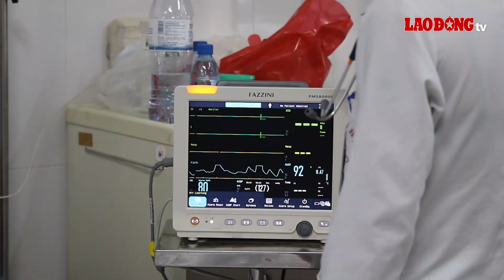Sốt xuất huyết ở Hà Nội lập đỉnh, có bệnh nhân nguy kịch phải thở máy | Báo Lao Động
BÁO LAO ĐỘNG | Tại bệnh viện Bệnh Nhiệt đới Trung ương, số bệnh nhân sốt xuất huyết nhập viện có xu hướng tăng nhanh trong những ngày qua. Thời điểm này, cả 2 cơ sở của bệnh viện có 157 ca sốt xuất huyết điều trị, trong đó 40 bệnh nhân có dấu hiệu cảnh báo, 1 bệnh nhân nguy kịch phải thở máy.

* Đường dây nóng: 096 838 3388